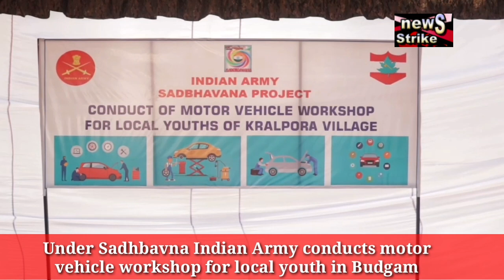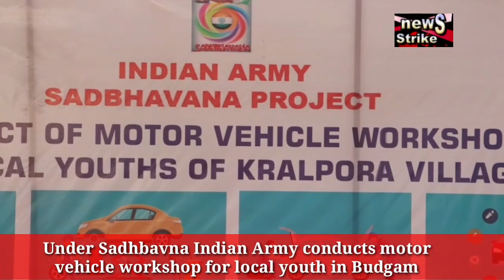Under Sadhbavna Indian Army conducts motor vehicle workshop for local youth in Budgam